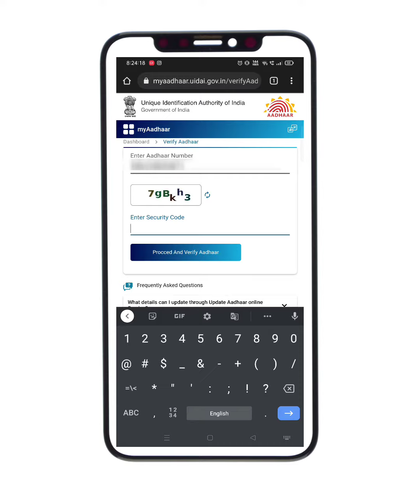How to find which mobile number is linked with aadhar Card? | ആധാർ കാർഡിൽ ലിങ്ക് ചെയ്ത നമ്പർ അറിയാം.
ഈ വീഡിയോ യിൽ നിങ്ങളുടെ ഏത് മൊബൈൽ നമ്പർ ആണ് ആധാർ കാർഡിൽ ലിങ്ക് ചെയ്തത് എന്ന് അറിയിക്കും...